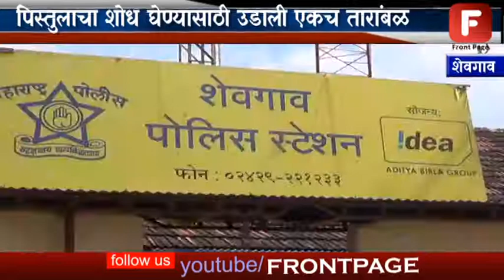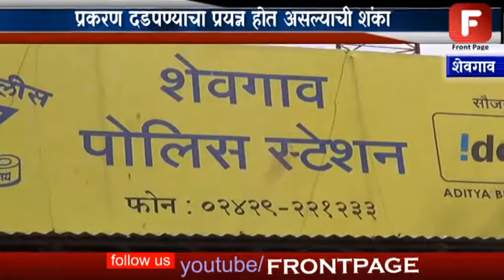शेवगाव पोलीस ठाण्याच्या शस्त्रागारातुन पिस्तूल गायब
शेवगाव पोलीस ठाण्याच्या शस्त्रागारातुन  गेल्या  तीन ते चार दिवसांपासून एक पिस्तूल गायब असल्याची पोलीस वर्तळात जोरदार चर्चा आहे दरम्यान या पिस्तुलाचा शोध घेण्यासाठी एकच तारांबळ उडाली आहे तालुक्यात या प्रकरणाची जोरदार चर्चा होत असली तरी पोलिस ठाण्यात मात्र अद्याप या प्रकरणी कुठलाही प्रकारची नोंद नसल्याने हे प्रकरण दडपण्याचा प्रयत्न तर होत नसावा ना अशी शंका उपस्थित केली जातेय